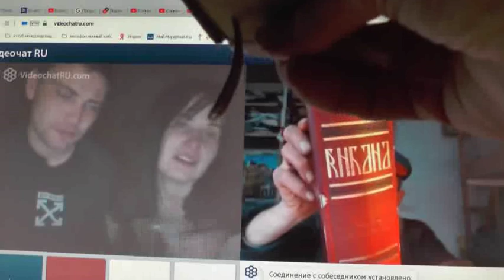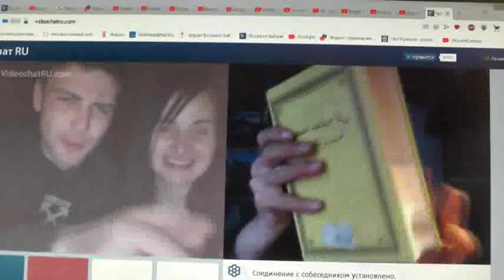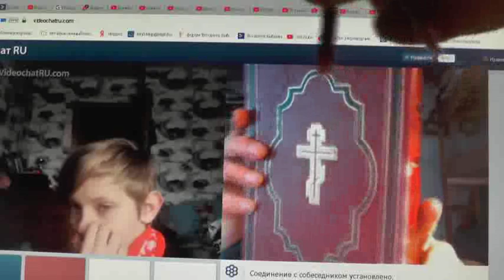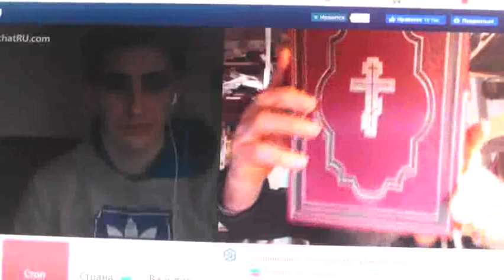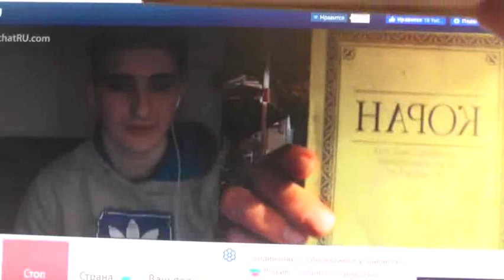№44. 1Тим.3:16 Бог явился во плоти, оправдал Себя в Духе, показал Себя Ангелам…